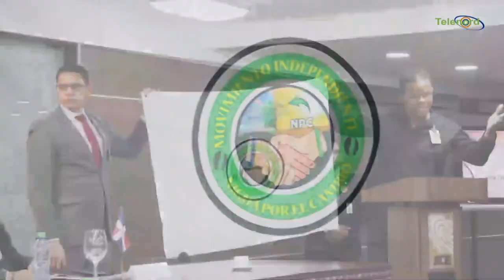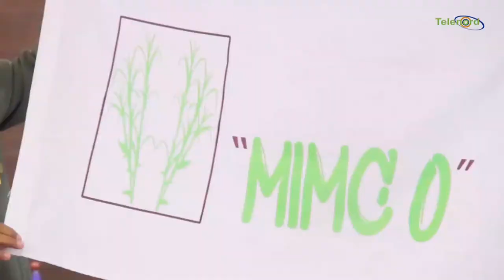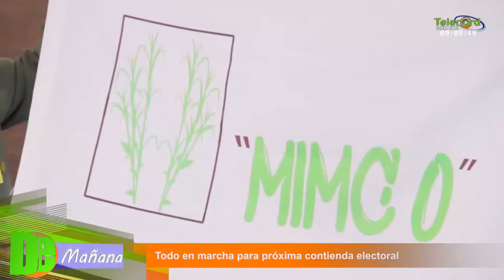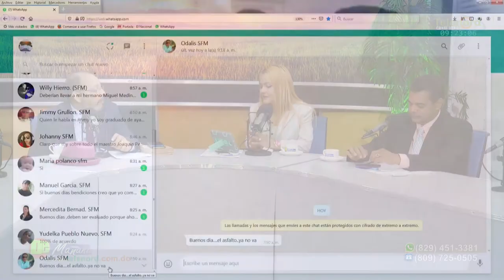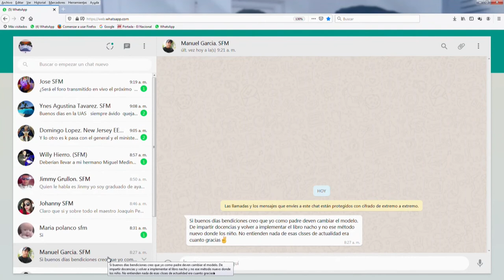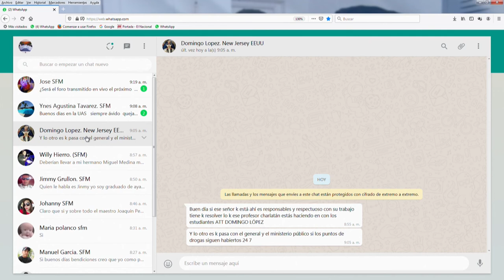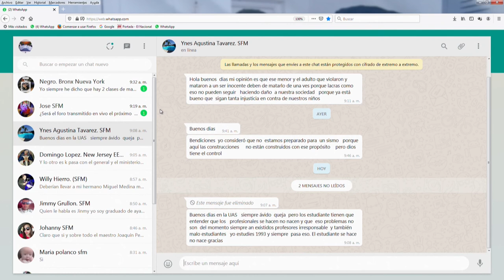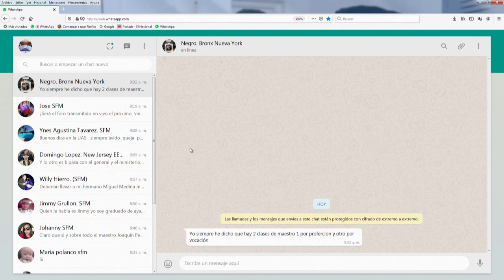Todo está en marcha para las elecciones municipales de febrero